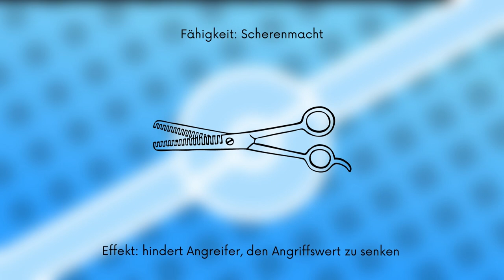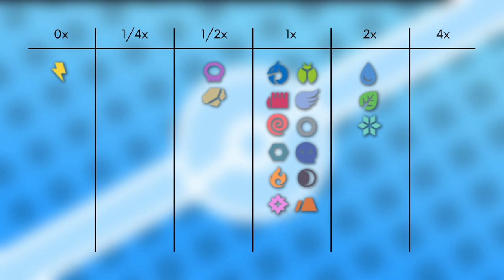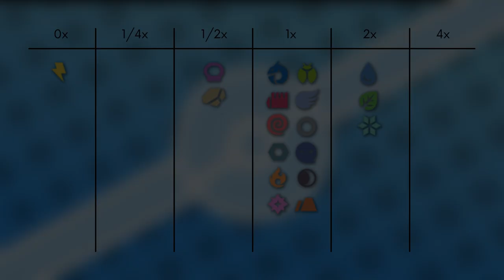Das Pokémon #328 | Knacklion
▶️Worum gehts in diesem Video:

Ich stelle euch das Pokémon Knacklion vor. Dabei schauen wir auf das Aussehen, Attacken, Verhalten, Lebensraum, Entwicklung und Typ Schwächen. Viel Spaß :D

0:00 Intro
0:17 Aussehen
0:50 Attacken & Fähigkeiten
2:40 Verhalten & Lebensraum
3:29 Entwicklung
4:48 Typ Schwächen